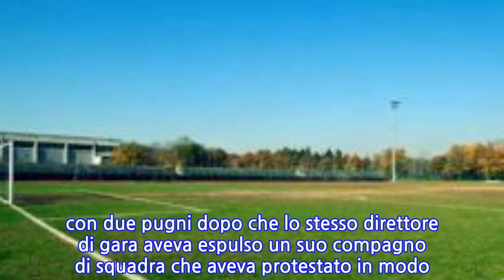Follia in terza categoria: giocatore colpisce arbitro con 2 pugni